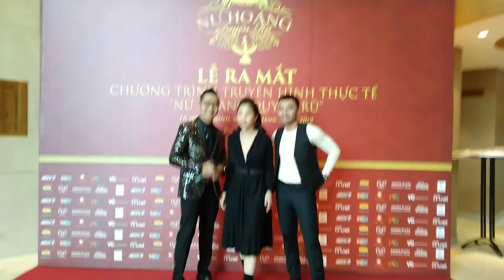Linh Miu, Thiếu Lan, Kim Thành, Huyền Thạch, Đỗ Diễm rủ nhau đi thi Nữ hoàng quyến rũ